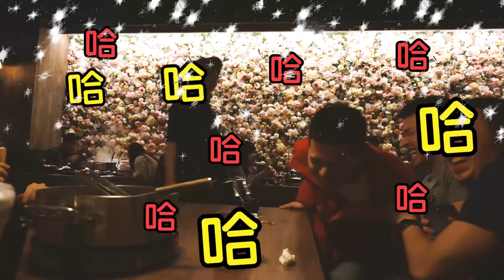【好野人】我的蔡英文好友(Poor English)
你身邊有英文無極限的朋友嗎?!

如果你喜歡 可以按個讚跟訂閱喔